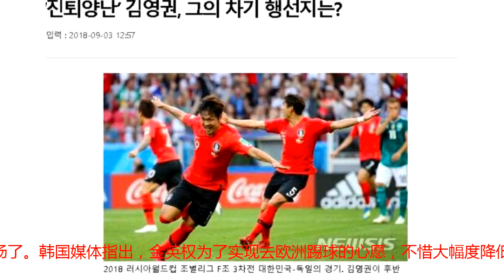韩媒炮轰中超7冠王，不善待绝杀世界冠军的韩国国脚，就为贪300万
9月4日，据韩国媒体newsis最新报道指出，在世界杯赛上表现出色，最后时刻进球绝杀了世界冠军德国队的韩国铁卫金英权，本可以在欧洲联赛转会窗关闭前完成转会，实现到欧洲踢球的心愿，但却因为恒大要价太高，导致金英权的转会泡汤了。韩国媒体指出，金英权为了实现去欧洲踢球的心愿，不惜大幅度降低薪水，但是中超7冠王恒大因为在他身上投入太高，希望收回300万美元的成本，结果没有球队愿意为这位绝杀了德国的后卫买单，导致金英权的转会失败了。目前的情况是，金英权和恒大还剩下接近1年的合同，到明年夏天正式到期，但他已经被恒大取消了中超联赛的报名资格，预计明年也不可能踢上球，如果不能完成转会，金英权将一直在预备队踢到明年6月30日合同到期，这将给他的竞技状态带来严峻的挑战。因此韩国媒体埋怨恒大，认为恒大如此对待这样一位功臣实属不公，索要300万美元的转会费过于贪婪，理应以更低，甚至是零转会费的价格放他走。笔者则认为，韩国媒体这是过于吹毛求疵了，虽然欧洲大多数球队也缺钱，但是区区300万转会费他们还是拿得出来的，不买金英权的原因很简单，他们不会因为这名后卫进了世界杯冠军一个球，就脑筋一热将他引进。